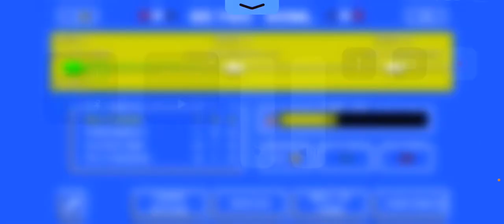Retro bowl series 1 episode 1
We face the Cleveland browns tonight for game 1 of the retro bowl.